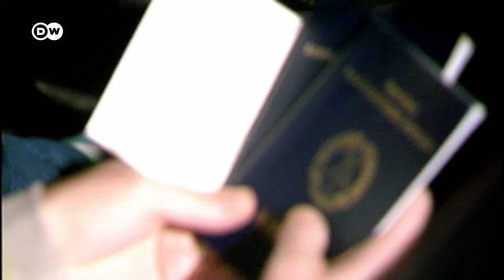Vintage eléctrico: Trabi | DW Rpm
Era el sueño de muchos ciudadanos de la RDA. Para adquirir este auto de plástico natural a veces había que esperar unos 10 años. Ahora, un fanático del “Trabi” cambió su motor de dos tiempos por otro eléctrico.

Subscríbase a nuestro canal para acceder a más contenidos sobre motor y movilidad.